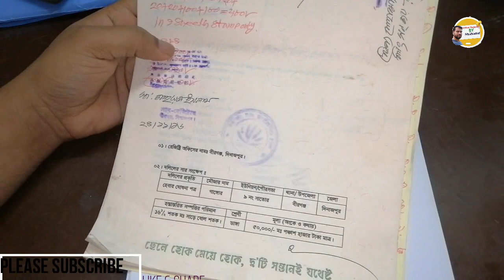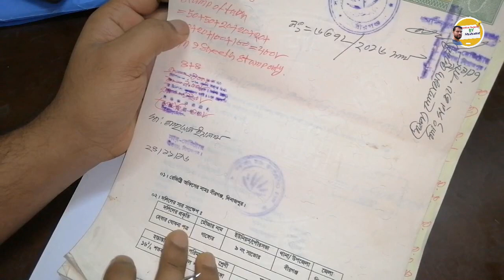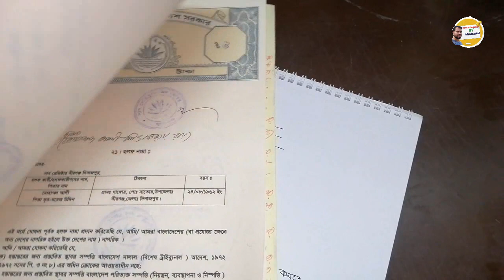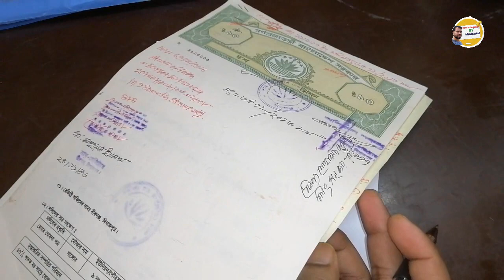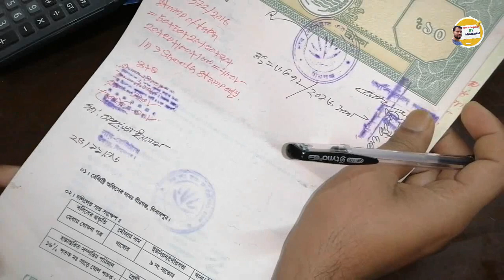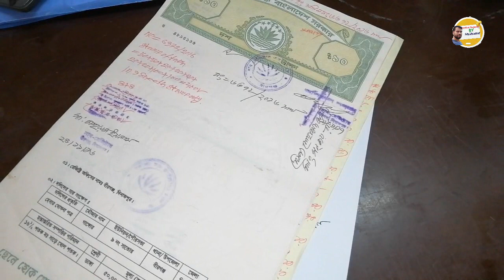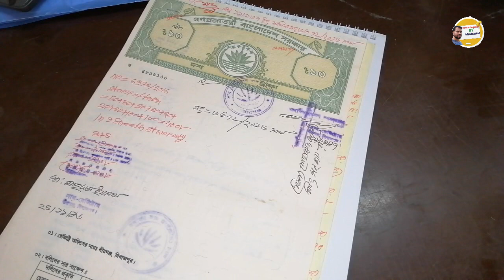অল্প খরচে জমি রেজিস্টি / ৫ হাজার টাকায় জমি রেজিস্টি